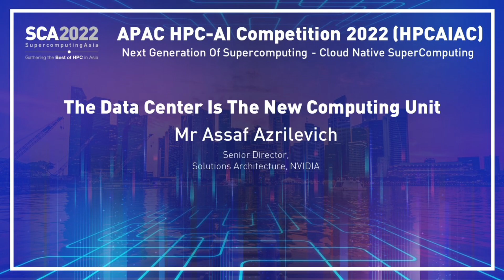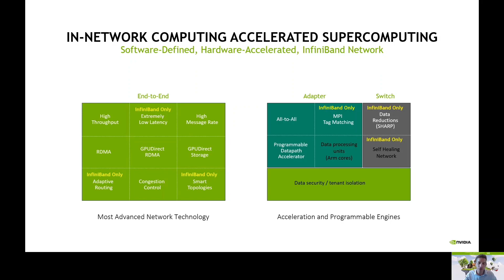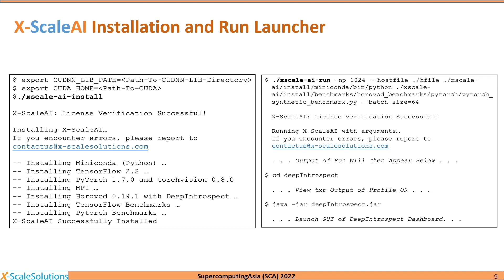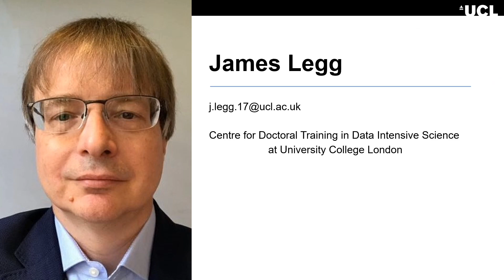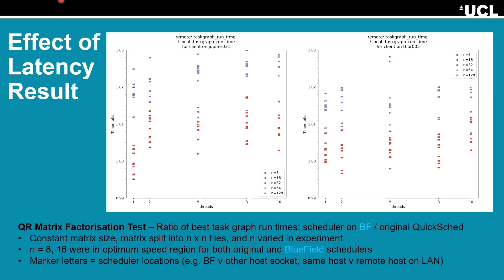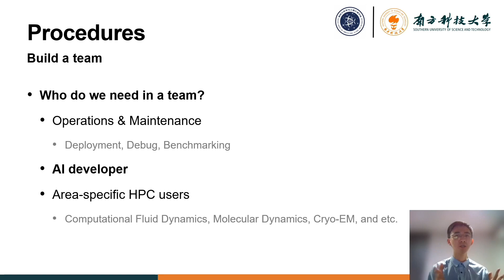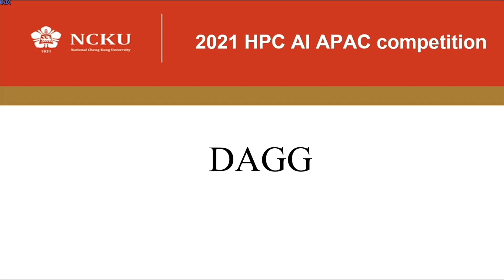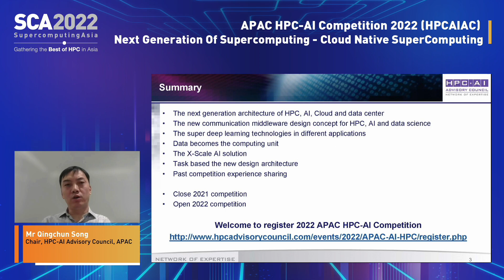Day 1 Track 3 - APAC HPC-AI Competition 2022 (HPCAIAC) Part 2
APAC HPC-AI Competition 2022 (HPCAIAC) Presentation Details:
"Opening Address"
by Mr Qingchun Song, Chair, HPC-AI Advisory Council, APAC

"Exascale by Co-Design Architecture"
by Mr Gilad Shainer, Chairman, HPC-AI Advisory Council

"Designing High-Performance and Scalable Middleware for HPC, AI, and Data Sciences"
by Prof Dhabaleswar K (DK) Panda, Professor and University Distinguished Scholar, Ohio State University

"JDEA Super Deep Learning"
by Dr Daqing Liu, Research Scientist, JD Explore Academy

"Deep Learning Is Shaping The Future Of Content Creation"
by Assoc Prof Chen Change Loy, Associate Professor, Nanyang Technological University

"The Data Center Is The New Computing Unit"
by Mr Assaf Azrilevich, Senior Director, Solutions Architecture, NVIDIA

"X-ScaleAI: high-performance and scalable solution for the distributed Deep Learning applications"
by Dr Donglai Dai, Chief Engineer, X-ScaleSolutions

"Use of Blue Field in task-based computational codes"
by Mr James Legg, PhD Student, CDT in Data Intensive Science, University College London

"2021 APAC HPC-AI Competition Celebration & 2022 Competition Opening"
by A/Prof Tan Tin Wee, Chief Executive, National Supercomputing Centre (NSCC) & Mr Gilad Shainer, Chairman, HPC-AI Advisory Council

"2021 HPC-AI Competition Experience Sharing - 1"
by Mr Yiqi Zhang, Student, King’s College London

"2021 HPC-AI Competition Experience Sharing - 2"
by Mr Kerwin Tsai, Student, National Tsing Hua University

"2021 HPC-AI Competition Experience Sharing - 3"
by Mr Sang Lin Huang, Researcher Fellow, Department of Engineering, National Cheng Kung University